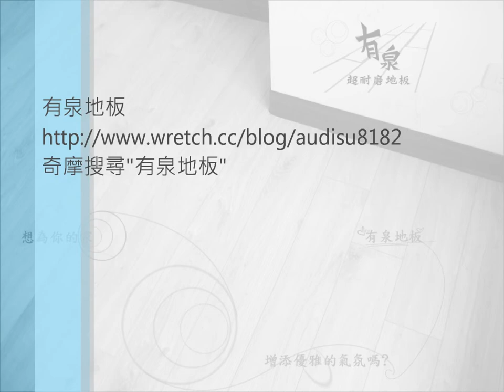Quick Step田園麥黃 6 21